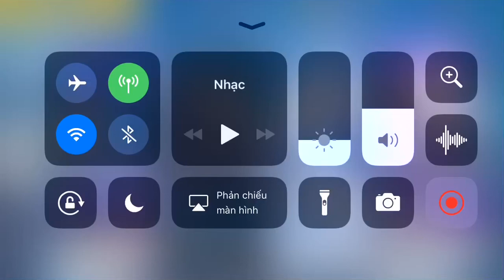[崩壊3rd] 異界の扉－雨林